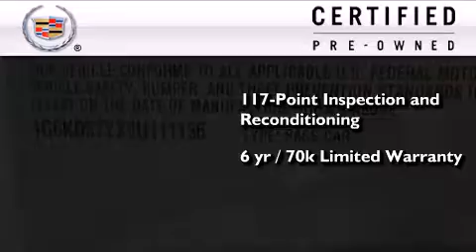2009 Cadillac DTS Certified San Antonio TX 78230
We've been honored to serve the San Antonio TX area , we promise that your experience at our dealership will exceed your expectations ! Year : 2009 Make : Cadillac Model : DTS Engine : Northstar 4.6L DOHC V8 Engine Trans . : Automatic Exterior : Silver Miles : 74,978 Interior : Black Ken Batchelor of San Antonio Pre-Owned IH-10 W San Antonio , TX 78230 Mission We will provide the best vehicle sales and service experience for our customers . We will do this in a way that will foster the continuous improvement of our people and our company . We will be a top-performing , thoroughly professional and genuinely caring organization in all that we do . Values We will strive for constant improvement and innovation in all that we do . We will earn and re-earn the goodwill , trust and confidence of our customers and colleagues every day . The highest ethical standards will guide everything we do . 2009 Cadillac DTS San Antonio TX